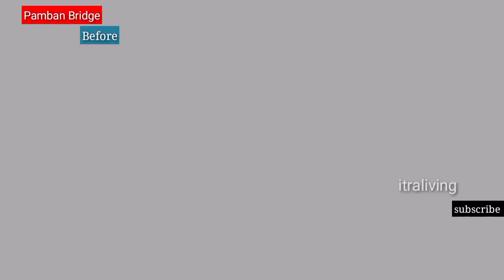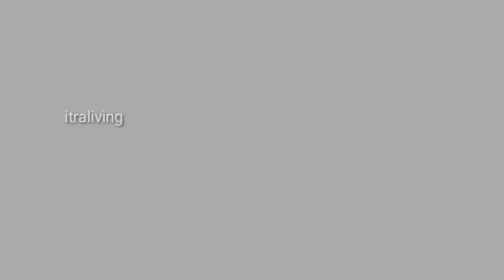Pamban Bridge transformation || समुद्र में बना नया रेलवे ट्रैक